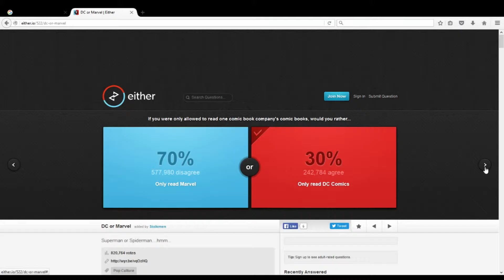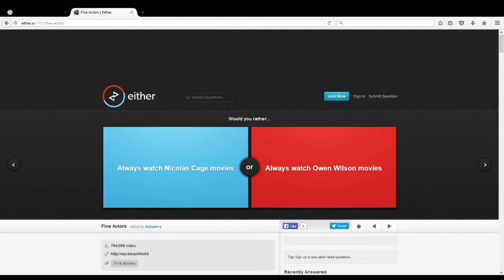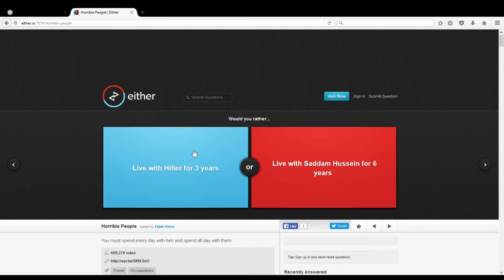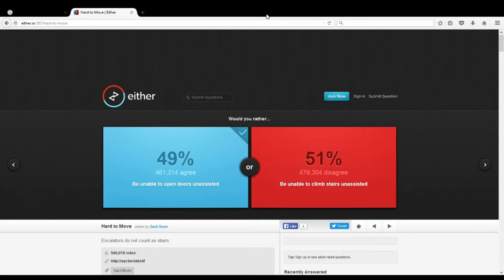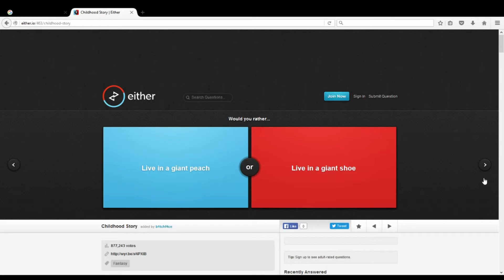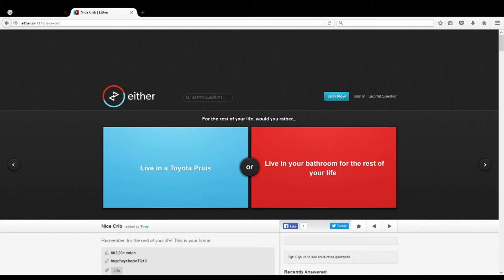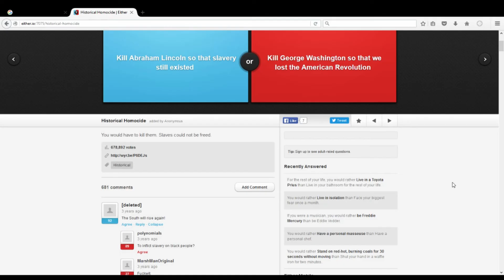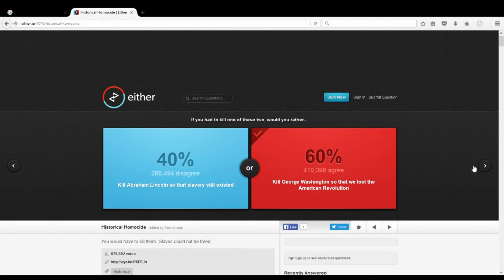Would You Rather? Part 3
This Random Wednesday series, we are playing some WYR (Would You Rather) to figure out how weird we are! We hope you guys enjoy this series.